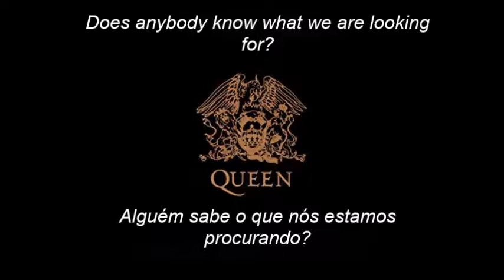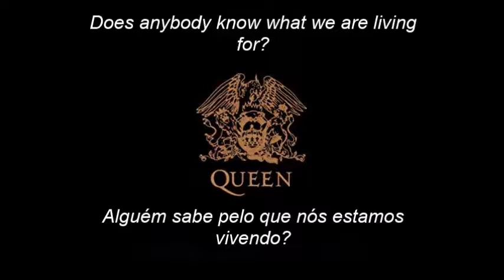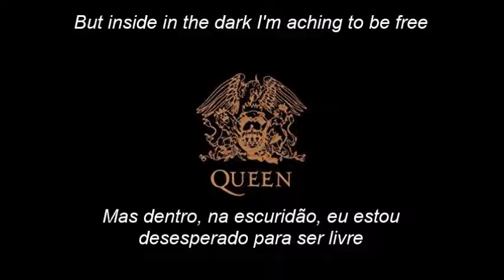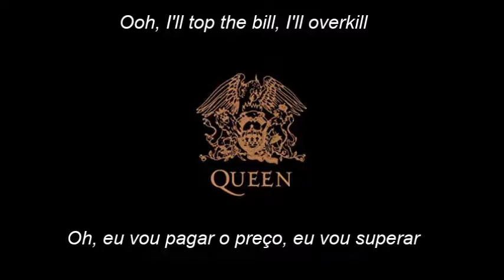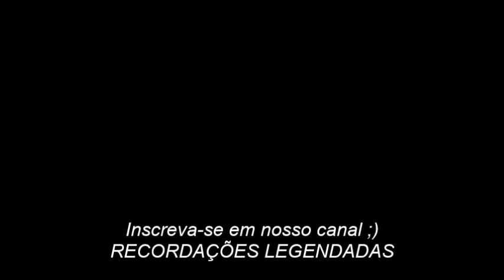The Show Must Go On (tradução/legendado em português e inglês) Queen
"The Show Must Go On" (em português "O Show Deve Continuar") é uma single do álbum Innuendo, da banda de rock inglesa Queen. A música foi lançada um mês antes de Freddie Mercury morrer de broncopneumonia causada pela AIDS, em 24 de novembro de 1991.

Escrita por Brian May, a canção narra o esforço de Freddie Mercury em continuar a gravar e cantar apesar da aproximação do fim de sua vida. O artista estava morrendo de complicações relacionadas à AIDS, embora sua doença ainda não tivesse sido tornada pública. O cantor estava mal, e mal podia andar quando a banda gravou a música em 1990. Brian tinha dúvidas se Mercury estava fisicamente capaz de cantá-la. Em resposta, Freddie gravou-a em um único take, numa das interpretações vocais mais notáveis do artista em seus últimos anos.